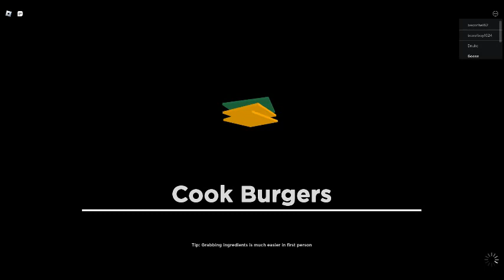cook burgers down